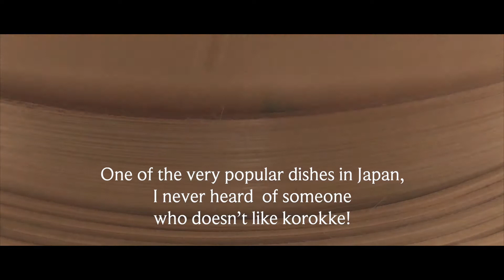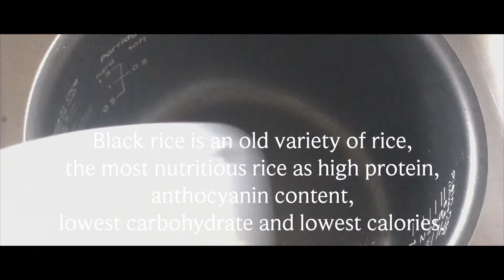【Japanese Vegan recipe】#4 Crispy | Bento Lunch Box | Korokke | Croquette | Black rice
Crispy famous Japanese food call Korokke. The name came from French word ' Croquette '
When I was little, my favourite Lunch box menu was Sweet potato korokke.
Coated with black sesame,
It was Crispy and flavourful.
My Grand mum’s used to make a korokke with potato or pumpkin, I just loved it.
One of the very popular dishes in Japan, I never heard of someone who doesn’t like korokke!
Today's Recipes are
１Fresh garden salad
＃2 How to cook Black rice
＃3 How to make Sweet potato “ Korokke “ croquette

Recipe find here
レシピはこちらから
今日は、変わりコロッケを紹介します。
さつまいものごまコロッケは、簡単でお弁当にもおすすめです。